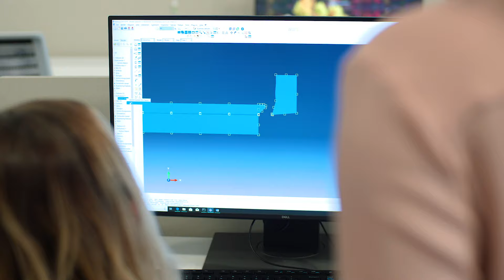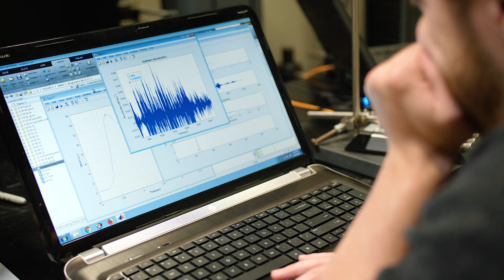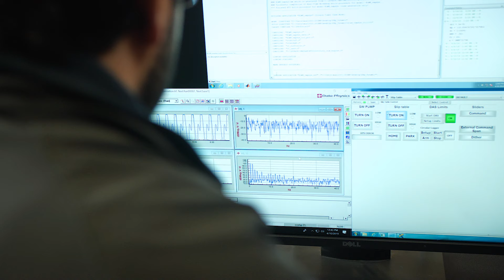UConn Structural Engineering and Applied Mechanics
UConn CEE provides opportunities to pursue Ph.D. and Master's degrees in Structural Engineering and Applied Mechanics